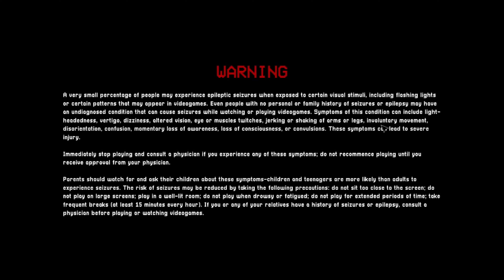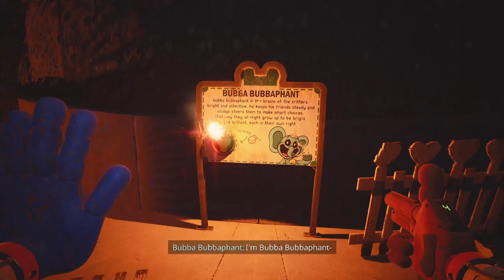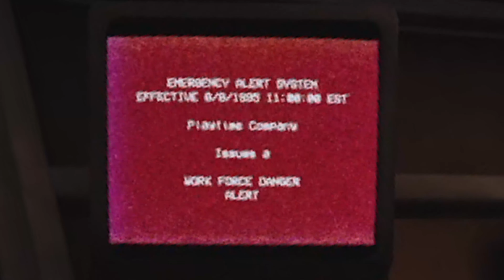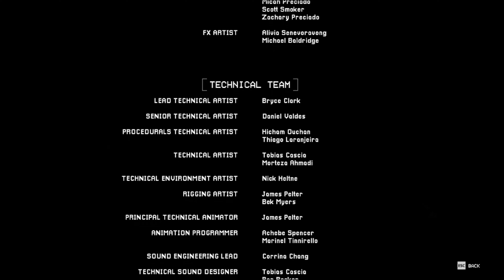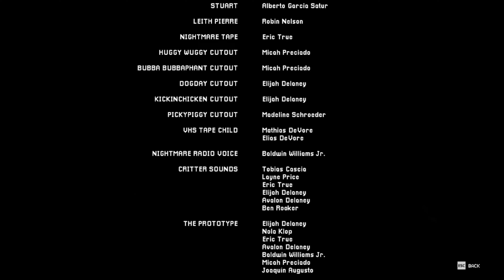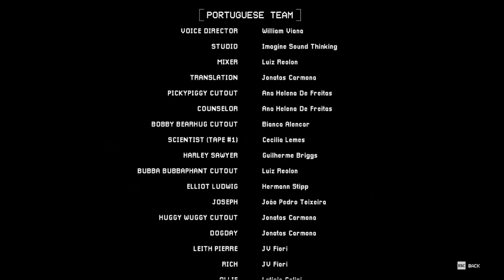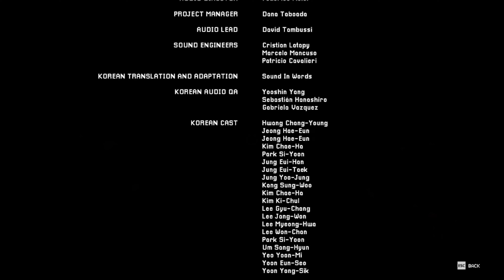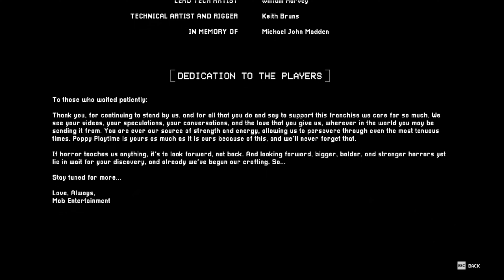Poppy Playtime Chapter 3 | Part 2